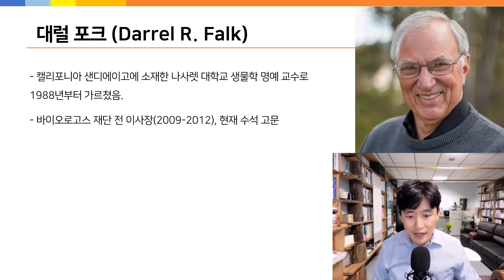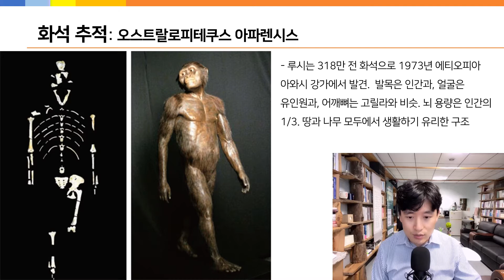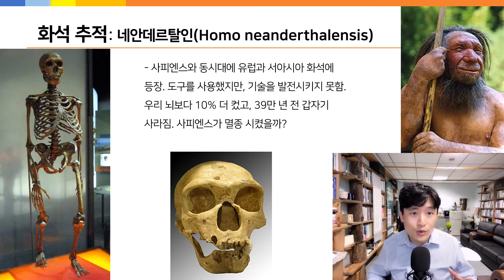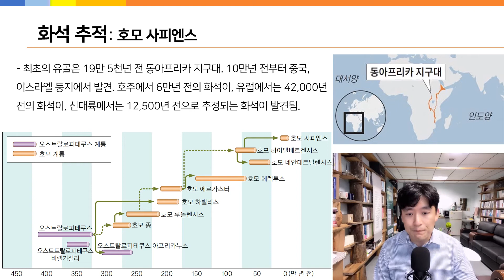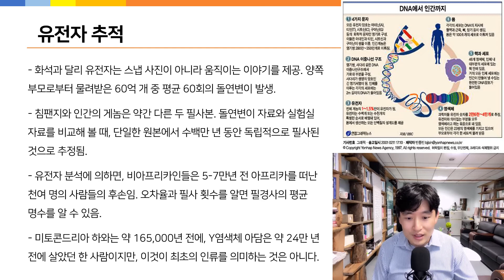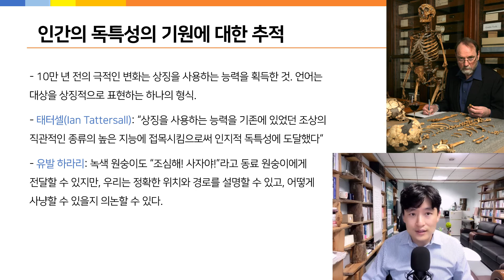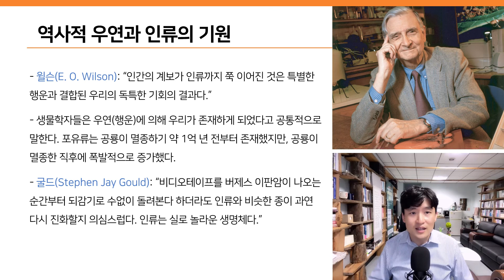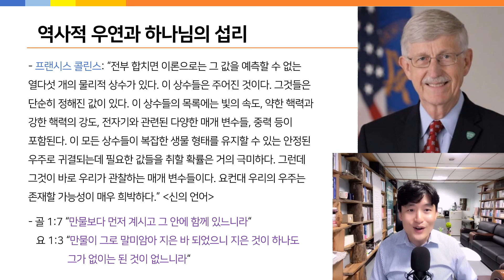인간의 기원에 관한 과학의 이야기ㅣDarrel R. Falkㅣ인간의 타락과 진화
『인간의 타락과 진화』 1장에 나오는 생물학자 대럴 포크(Darrel R. Folk)의 "인간의 기원: 과학의 이야기"라는 논문을 설명한 영상입니다.